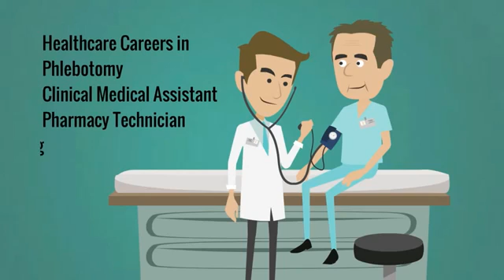RCC Continuing Ed Are You Ready For A Change